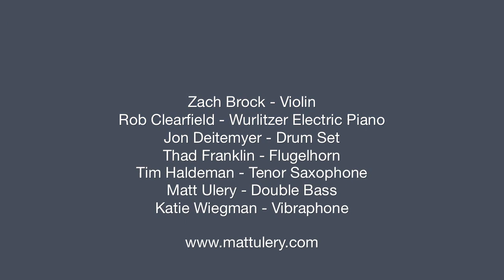Matt Ulery's Loom - Great Full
GREAT FULL
From the upcoming album "Flora. Fauna. Fervor."
To be released January 2011 on 482 Music

Performed by Matt Ulery's Loom
Composition by Matt Ulery

Zach Brock - Violin
Rob Clearfield - Wurlitzer Electric Piano
Jon Deitemyer - Drum Set
Thad Franklin - Flugelhorn
Tim Haldeman - Tenor Saxophone
Matt Ulery - Double Bass/Composition
Katie Wiegman - Vibraphone